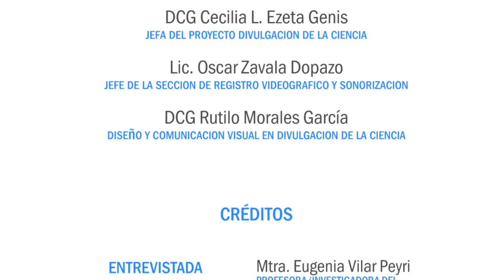Mtra. Eugenia Vilar "Apoyo psicológico a la comunidad en Pandemia COVID-19. Ciclo: Año 20. Pandemia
Profesora - investigadora del Departamento de Educación y Comunicación de la División de Ciencias Sociales y Humanidades, UAMX.
En esta charla nos platica cómo se forma un grupo de apoyo de acompañamiento emocional, desde la licenciatura en Psicología, de la cual es Coordinadora, ante las problemáticas que se presentan para la comunidad UAM.

Déjanos tus comentarios. Son Bienvenidas tus preguntas hacia los ponentes, con gusto se las haremos llegar y estaremos encantados en responderte.
Sigue nuestras transmisiones, compártelas con tus amigos y búscanos en Instagram y facebook.